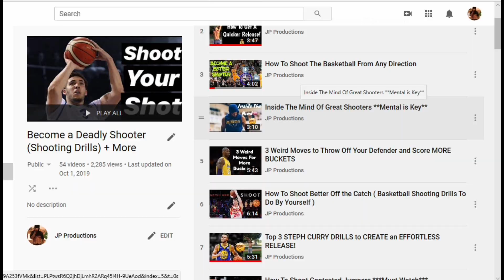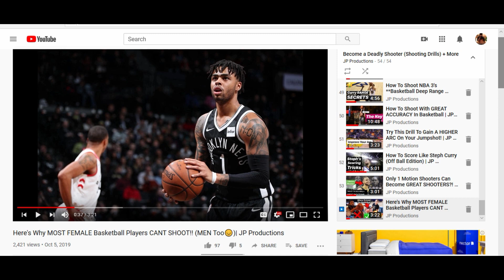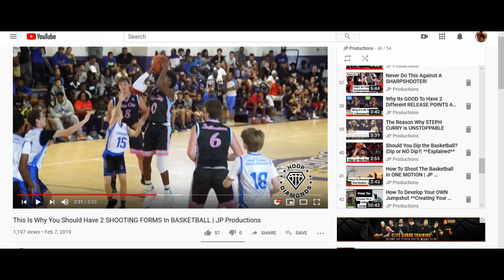A Step By Step Guide On How To DEVELOP YOUR JUMPSHOT| JP Productions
Follow MEE!